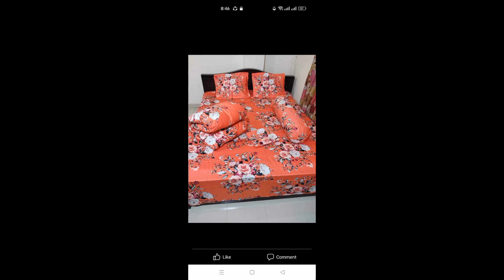অসম্ভব সুন্দর বেডশীট সেট। bed sheet price /comforter price in Bangladesh 2024.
অর্ডার করতে এখনই কমেন্ট করুন।

পাইকারি দামে নিয়ে নিন কোয়ালিটি ফুল বিছানার চাদর। Bed sheet price in Bangladesh.

বিছানার চাদর বালিশের কাভার সহ কিনুন। বিছানার চাদর নতুন কালেকশন। এক ফুলের বিছানার চাদর

অরিজিনাল হোমটেক্সে এর বেড সীট কিনুন ঘরে বসেই। Bedsheet price.

এক ফুলের বিছানার চাদর। নোয়াখালী ফেব্রিক্স উত্তরা ঢাকা।

Home tex বিছানার চাদরের গজ কাপড়ের দাম জানুন নোয়াখালী ফেব্রিক্স।

শীতের জন্য বেস্ট কোয়ালিটির কমপোটার কিনুন কম বাজেটে।। winter special comforter collection buy.

bed sheet collection in Bangladesh / new bed sheet price in Bangladesh.